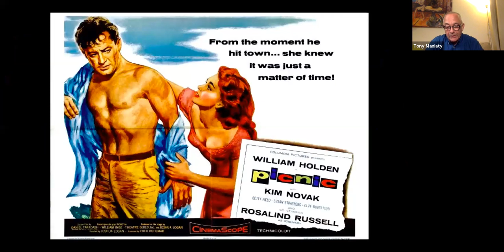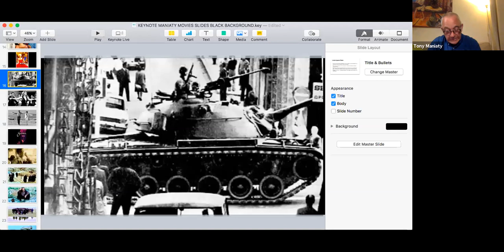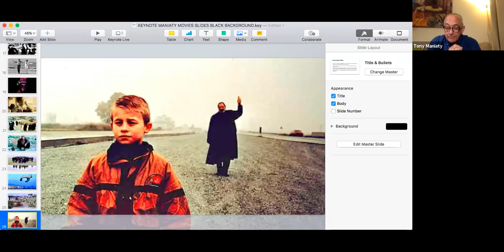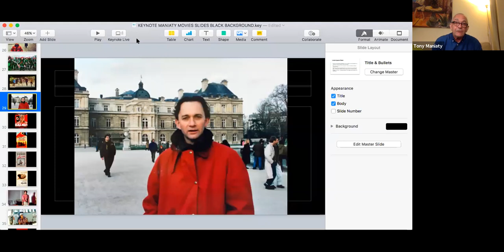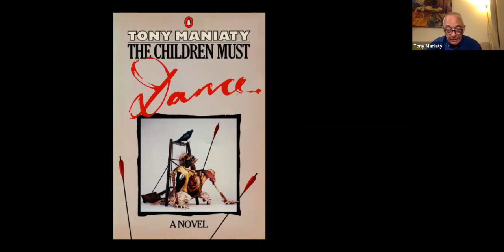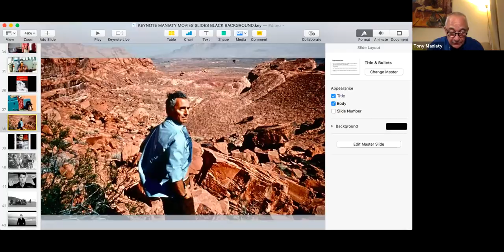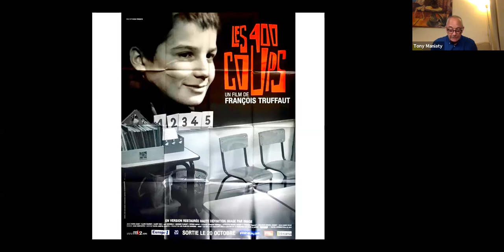ALP Evenings with an Author: Tony Maniaty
A virtual "Evening with an Author" hosted by the American Library in Paris featuring a talk by Tony Maniaty about the influence of parallel careers in journalism, authorship, photography and screenwriting in shaping his identity - and the critical impact of cinema on his writing and thinking. Filmed via Zoom with a live audience on 09/09/2020.

Maniaty is the author of two novels and two works of non-fiction, including "Shooting Balibo," his acclaimed memoir of reporting the East Timor conflict - in which five of his TV news colleagues lost their lives - and his return as a consultant on the feature film Balibo. Australian by birth with an Anglo-Greek background, he has worked as a journalist for the Australian Broadcasting Corporation, the BBC and other global outlets.